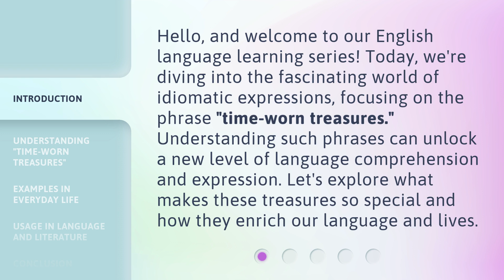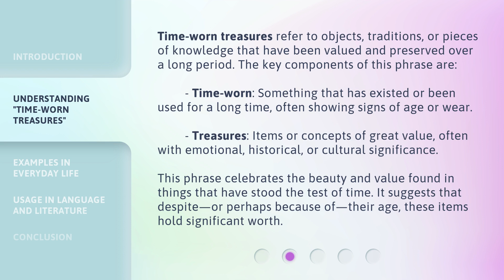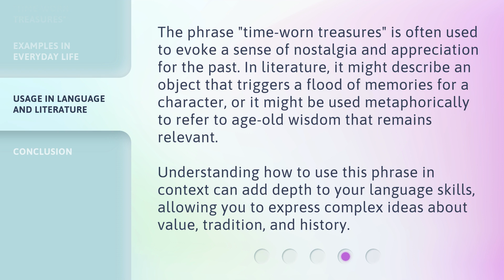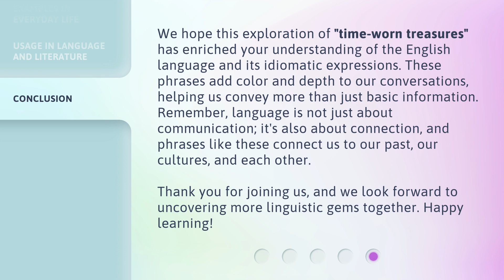Unveiling Time-Worn Treasures: A Journey into Language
Unearthing Language Gems: Exploring Time-Worn Treasures • Embark on a captivating journey as we uncover and explore the rich history and beauty of ancient languages. Join us as we delve into the world of time-worn treasures and unravel the secrets they hold.

00:00 • Introduction - Unveiling Time-Worn Treasures: A Journey into Language
00:35 • Understanding "Time-Worn Treasures"
01:19 • Examples in Everyday Life
01:54 • Usage in Language and Literature